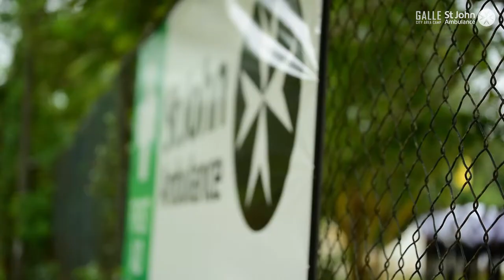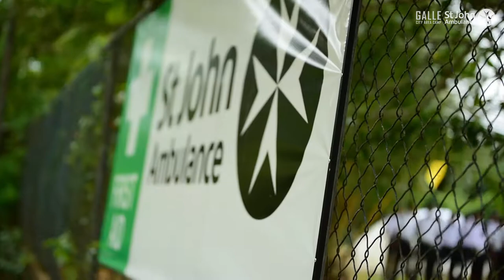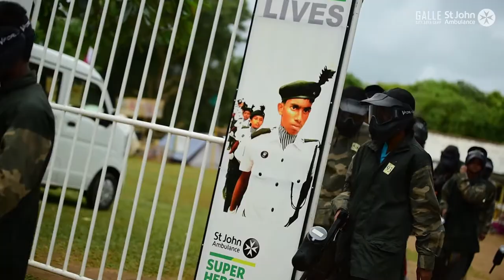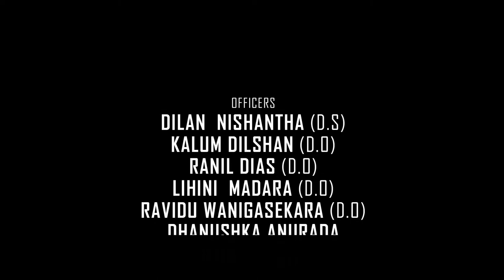St. John Ambulance Galle City Area Camp 2017 (Official Movie)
St. John Ambulance Galle City Area Camp 2017 (Official Movie) by Studio Butterfly Wings Cinematography

DILEEKA GIYANTHA | 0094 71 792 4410